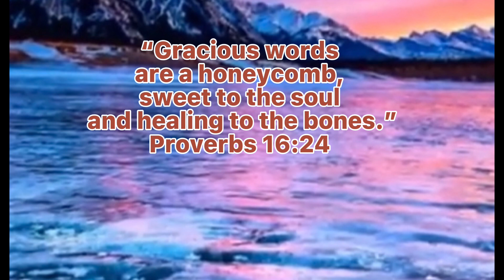Ice Bubbles in Abraham Lake Alberta Canada 🇨🇦